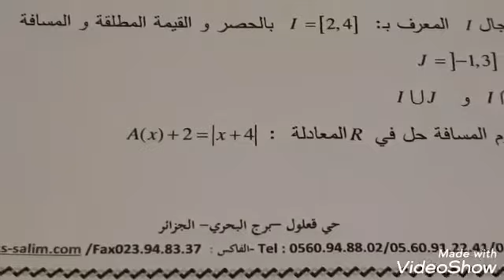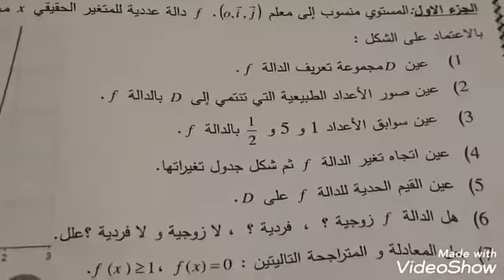نموذج رائع وشامل لمراجعة الاختبار الاول لثلاثي الاول(حل التمرين الاول ) للاولى ثانوي